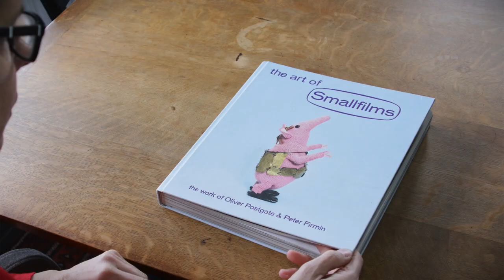Craft Journeys - Heartfelt Dogs - Von Allen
Von has always been creative; her mum had her down as a Blue Peter presenter due to her ability to produce something out of nothing even when she was a kid. Those of you of her generation might remember the Blue Peter Book of Teddy Clothes with an extensive range of costumes you could make, including a pirate, a cowboy and a pilot’s outfit; she made them all. Growing up, Von was a little obsessed with puppets and stop frame animation; Hector’s House, Pogles Wood, Noggin The Nog and Topo Gigio were all very real for her.

She's worked in the arts since graduating from Huddersfield University in 1984, in both the performing and visual arts fields. Paper became her thing for a while and she even went back to college to qualify as a Bookbinder but not until she found the splendid art of needle felting did she feel truly at home. Now she needle felts her own characters inspired by her dog Barney and his ability to change personality according to what he thinks it might get him.

All dogs are individual and unique one-offs. They are needle felted from 100% wool with glass eyes. Their minute clothes are painstakingly made by hand, (even the tiny little knitted jumpers) and supplemented with carefully selected additions from the likes of Paul, Ken and Sindy dolls.